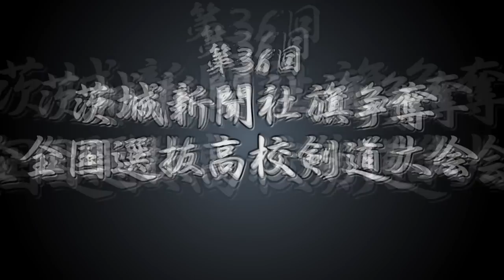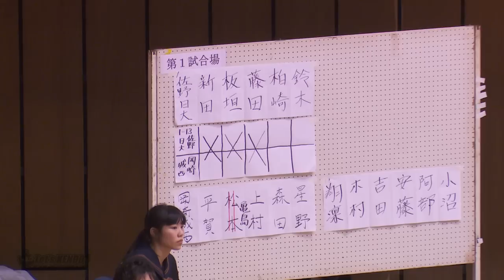#06【四回戦】岡崎城西×佐野日大【H31第36回茨城新聞社旗争奪全国選抜高校剣道大会】1平賀×新田・2亀島×板垣・3上村×藤田・4森田×柏崎・5星野×鈴木